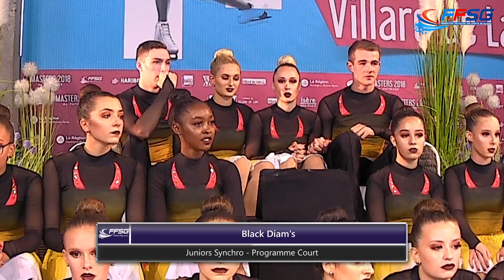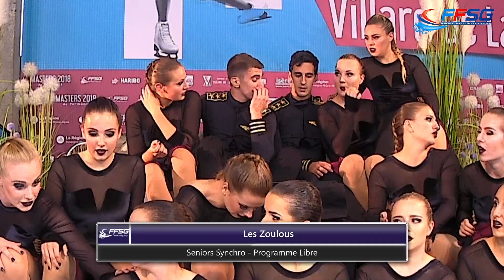MASTERS 2018 Villard de Lans Patinage Synchro Programme Libre